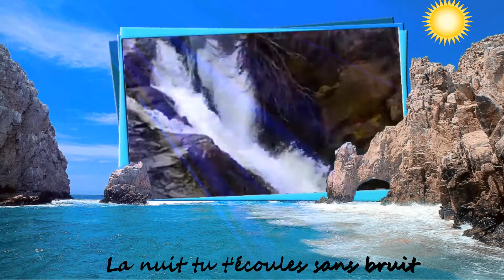RIVIERE par Johanne BLOUIN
Très beau texte magnifiquement interprété par cette chanteuse Québécoise